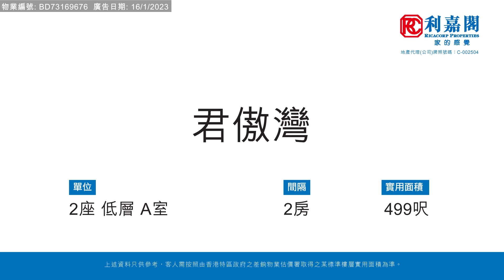【KOL睇真盤】 Locus Cheung 筍盤推介：君傲灣 2座 低層 A室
KOL睇真盤 – Locus Cheung 筍盤推介：
將軍澳  君傲灣
物業地址：君傲灣 2座 低層 A室（物業編號: BD73169676）
實用面積：499 呎
間隔 ：2 房
賣點 ：大露台設計, 服務式住宅風格, 港鐵上蓋, 基座商場